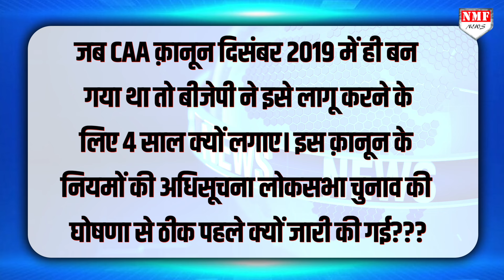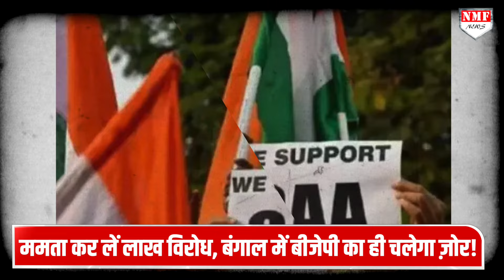खेला होबे वालीं Mamata के साथ Modi सरकार ने किया ऐसा 'खेला' अब बौखलाई फिर रही हैं !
पश्चिम बंगाल की मुख्यमंत्री ममता बनर्जी लोकसभा चुनाव से ऐन पहले CAA लागू होने का विरोध कर रही हैं। असम में भी खूब हो हल्ला मचा है, लेकिन बीजेपी को पता है कि लोकसभा चुनाव से पहले CAA लागू होने का उसको फ़ायदा होने वाला है। कैसे? देखिए रिपोर्ट।Bengal

NIVEDITA
SATYAM JAIN